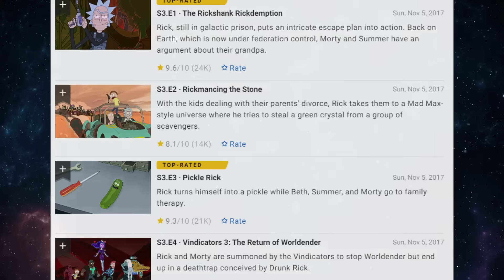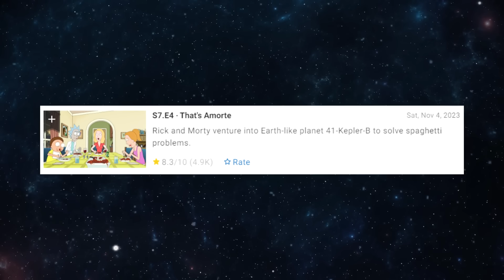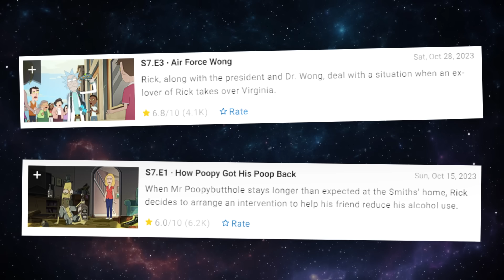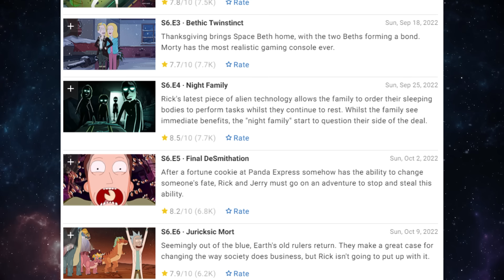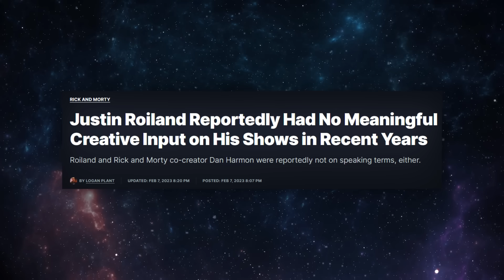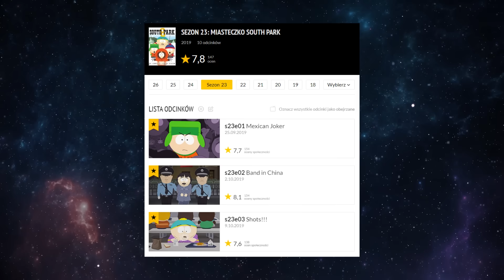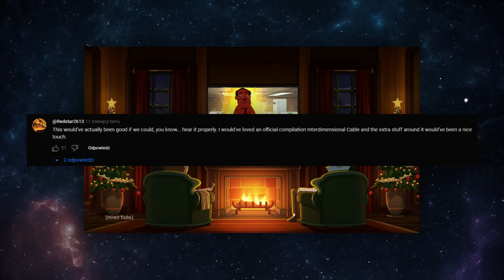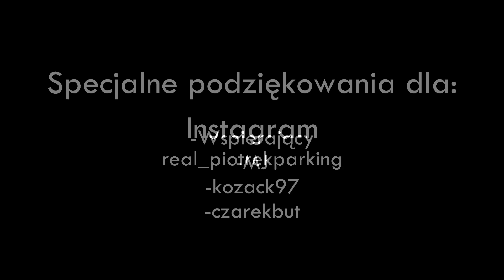BOLESNY świat SPADKU JAKOŚCI Ricka i Morty'ego ⚠️SPOILERY⚠️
Czy Rick i Morty się kończy? Dzisiaj postaramy się odpowiedzieć na to pytanie.

ROZDZIAŁY:
0:00 Intro
0:14 Wstęp
3:04 Problem Ricka i Morty'ego
7:23 Usunięcie Justina
9:27 Porównanie do South Parku
10:06 Odcinki Specjalne
11:31 Zakończenie
12:10 Napisy końcowe
12:52 Scena po napisach